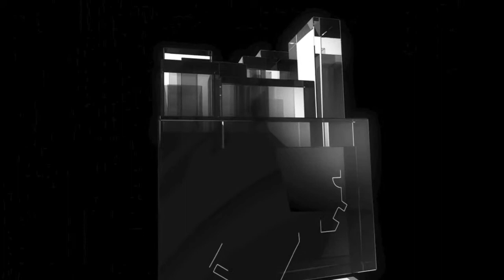Sehenswertes Kulturdenkmal in Stuttgart Süd | Dachgeschoss + Bühnenbereich